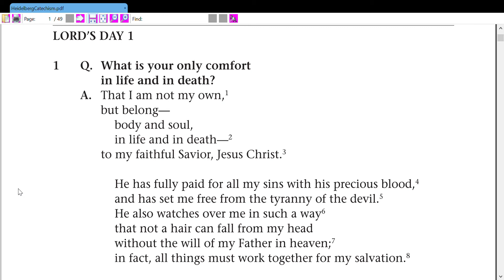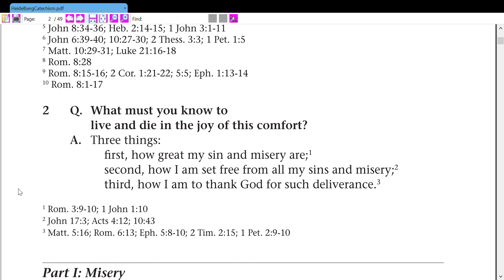The Heidelberg Catechism (Lord's Day 1)